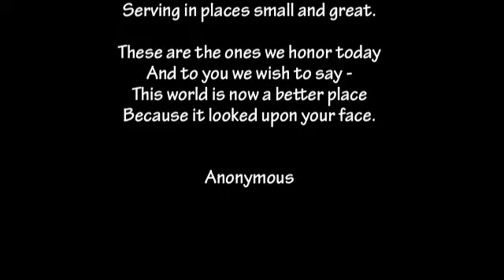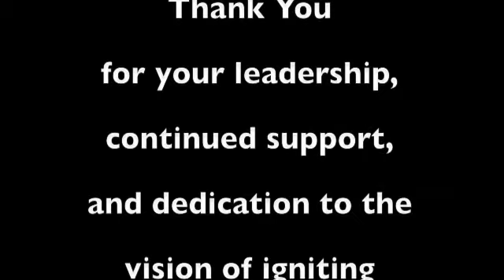CalSERVES hearts principals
i Heart principal